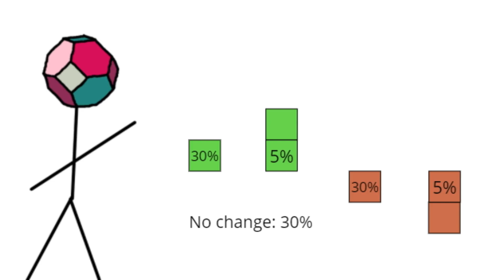Procedural 2D Terrain Generation in Processing.js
In this video, I show off my Processing.js terrain generator, and explain how some of the code works. The sketch is available on Khan Academy for anyone who wants to play around with it.